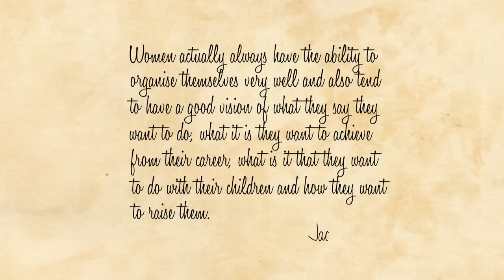PPIS Aura Hawa - Dr Jackie Ying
An award-winning nanotechnology scientist.